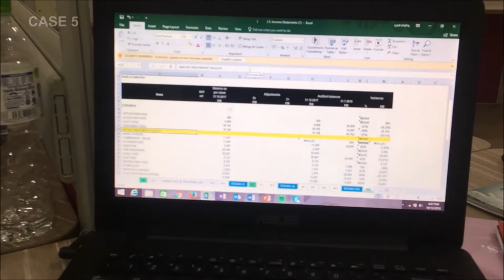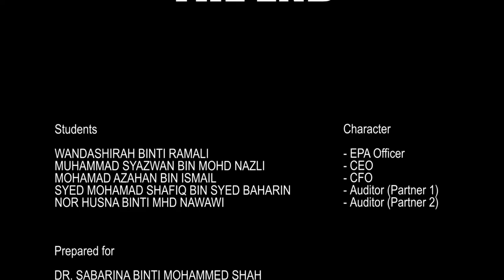PutraMOOC || Auditor's Report: A Dilemma (Part II)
This is a case to highlight an auditor's dilemma in deciding the type of audit opinion that should be rendered in the issuance of the auditor's report (continues from Part I).